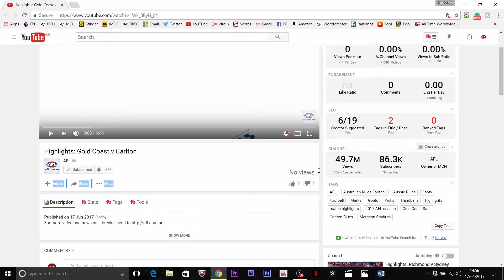Reaction to AFL Round 13: Richmond v Sydney & More!!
Here's my reaction to Richmond Tigers v Sydney Swans, Port Adelaide v Brisbane Lions & Gold Coast Suns v Carlton Blues!!!

My Microphone (Not used in every video)